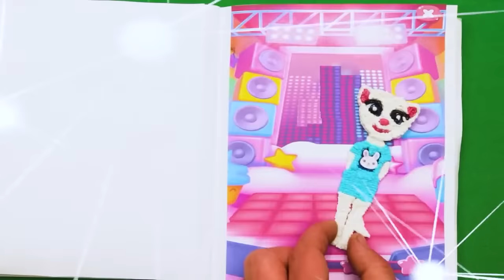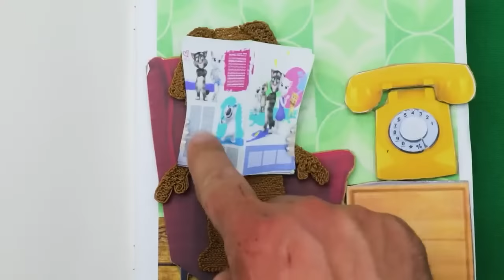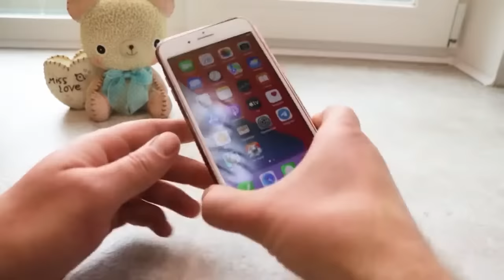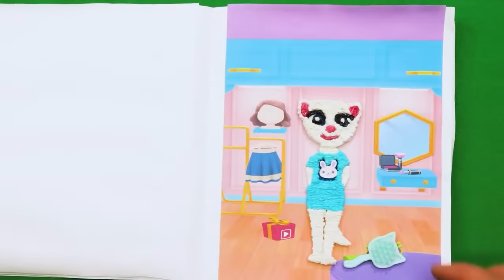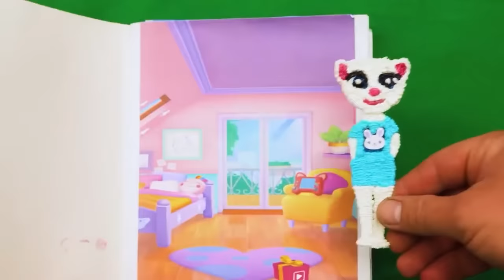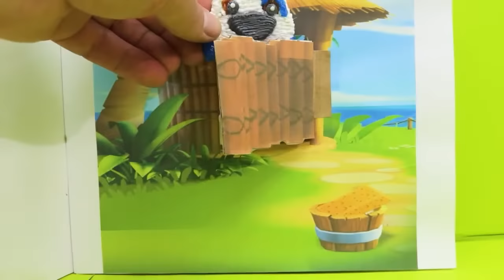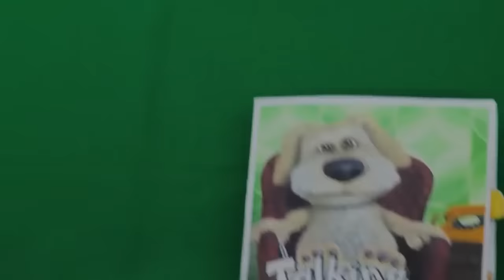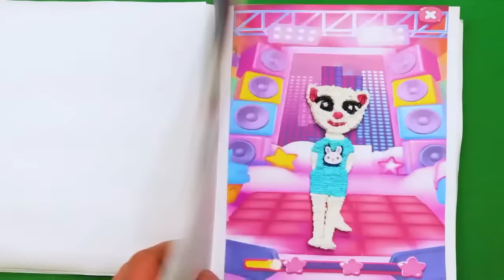3d pen drawing My Talking Tom Friends. DIY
3d pen drawing My Talking Tom Friends. DIY